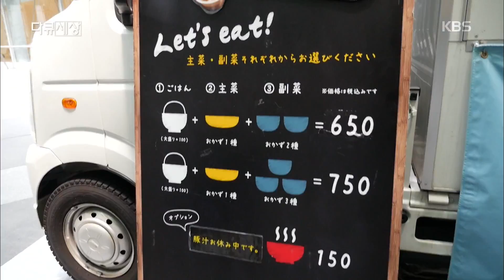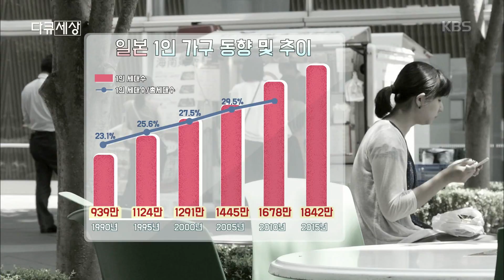다큐 세상 - 일본 1인 가구 동향 및 추이.20180914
일본 1인 가구 동향 및 추이